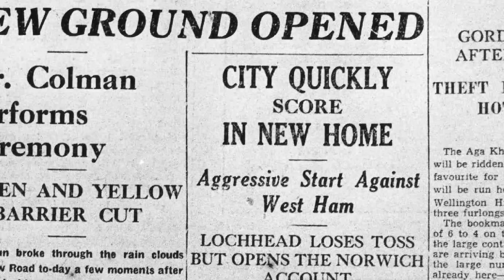Amazing pictures from Canaries' old home ground "The Nest"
NCFCs old football ground was situated in a former chalk pit on Rosary Road, Norwich. It was named The Nest in association with it being home to the Canaries. The team played there from 1908 until 1935 when the FA deemed the grounds as being unsafe for fans.